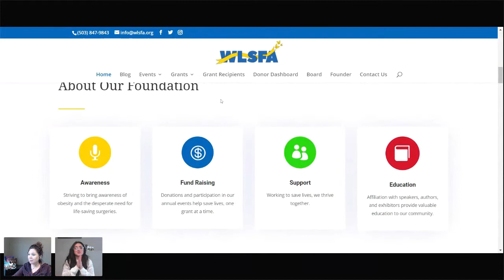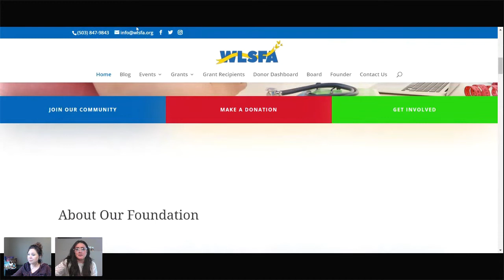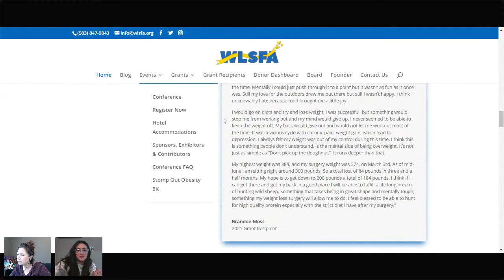Getting Your Finances in Order for Bariatric Surgery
For some, losing weight takes real work. And when you have a lot of weight to lose, and if exercise and diet aren't enough, a consideration of weight loss surgery, also called bariatric surgery, may be in order. Many people have lots of questions about how much it costs, what insurance covers, and how to afford it when you are paying out-of-pocket. Here we deep dive and answer the most frequently asked questions - helping you potentially save hundreds, if not thousands of dollars!

Timestamping of the event:
00:00 Introduction
05:21 What qualifications are generally required to have a primary weight loss surgery? (Never had a bariatric procedure before.)
18:04 What qualifications are generally required to have revisional weight loss surgery?
23:12 What happens if I don't meet the criteria for WLS?
40:56 How do I navigate my insurance requirements? (Private insurance, Medicare, Medicaid, and Veteran's Insurance) And what are the codes for the different procedures (Sleeve, Bypass, DS, LapBand, Ballon procedure)?
56:47 What are the considerations for Self-pay? (Paying for your procedure out-of-pocket.)
66:51 Ways to finance self-pay?
73:12 What other things should I consider financially when scheduling for weight loss surgery?